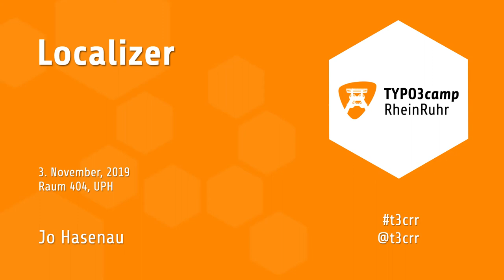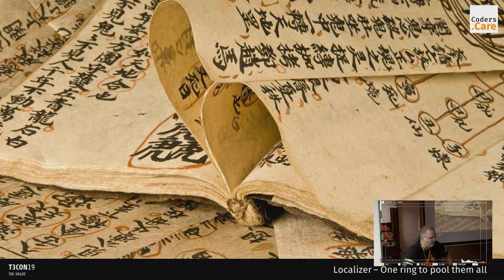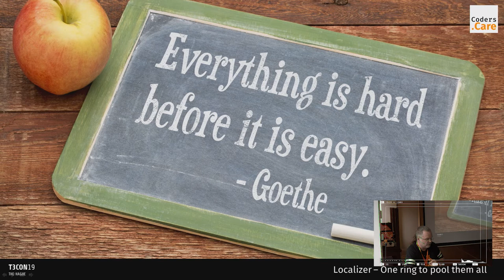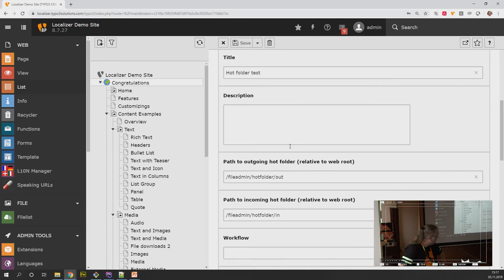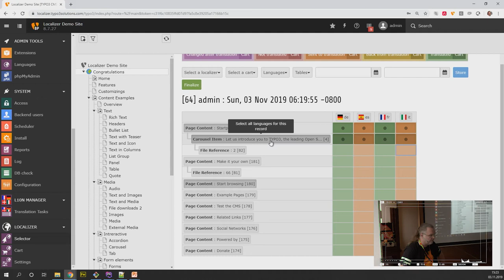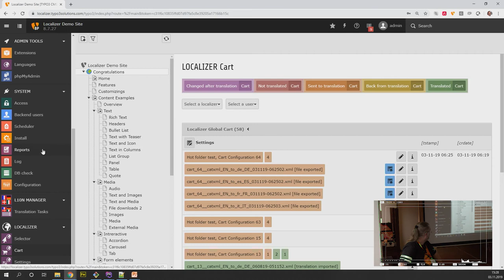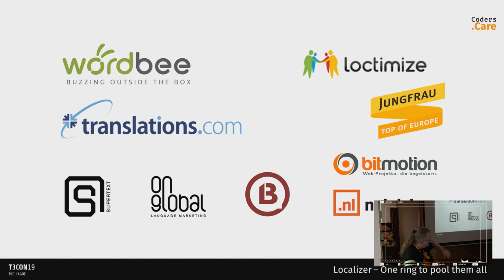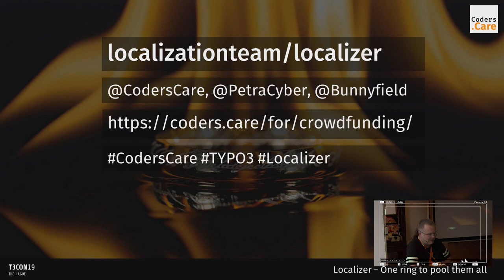T3CRR 2019 - Localizer - Jo Hasenau